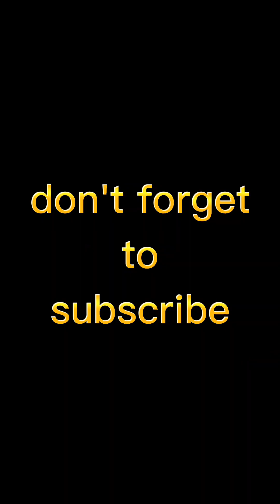how to repair steel bushing#motorcycle#tutorial mga sikreto mekaniko @papalim tv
pwede ma-apply samanga tmx 125 tmx 155 rusi biskan ano na mga motor na may steel bushing#tutorial motorcycle @papa lim tv